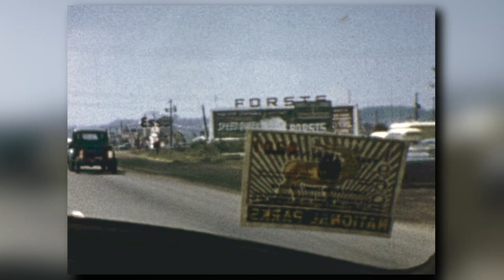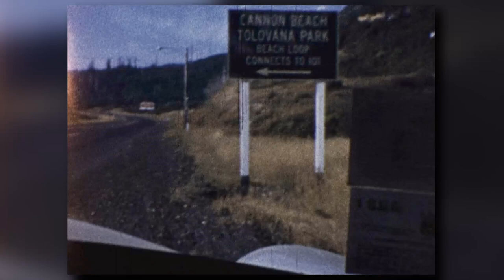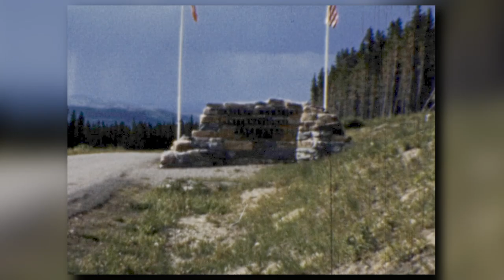Huddleston Family 1959 2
Filmed by Charles and Olive Huddleston around 1959.